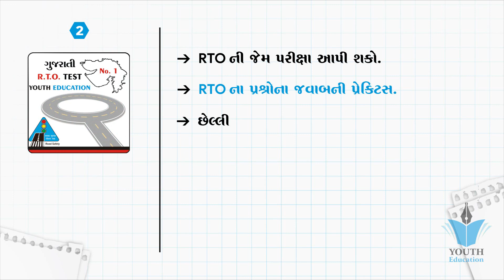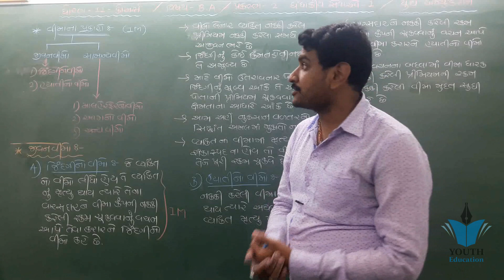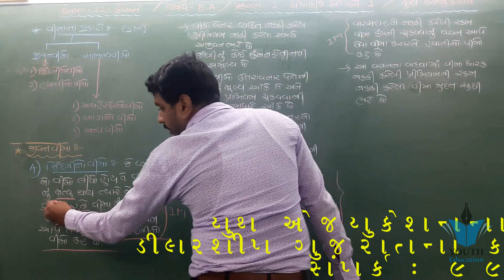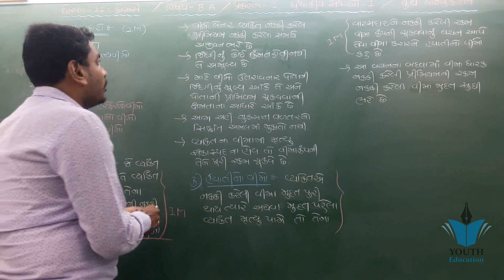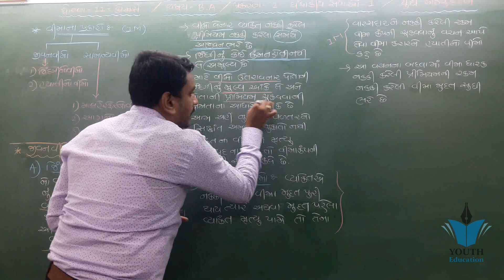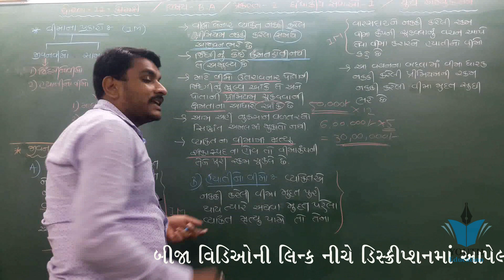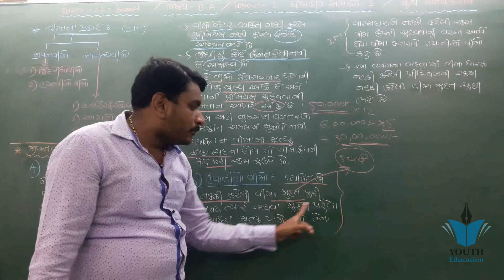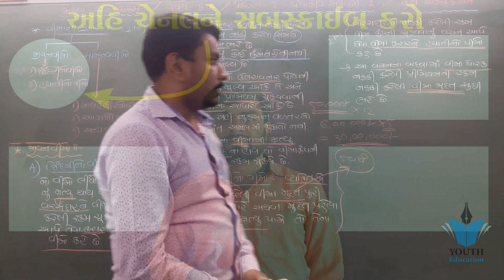STD 11 BA Ch 2 ( ધંધાકીય સેવાઓ - 1) ભાગ 3 | STD 11 B.A. Ch 2 ( ધંધાકીય સેવાઓ - 1) | Rajesh Babariya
STD 11 BA Ch 2 ( ધંધાકીય સેવાઓ - 1) ભાગ 1 | STD 11 B.A. Ch 2 ( ધંધાકીય સેવાઓ - 1) | Rajesh Babariya

STD 11 || COMMERCE || BA || CH-02 || ધંધાકીય સેવાઓ -1 || VIDEO- 01

STD 11 || COMMERCE || BA || CH-02 || ધંધાકીય સેવાઓ -1 || VIDEO- 02

STD 11 || COMMERCE || BA || CH-02 || ધંધાકીય સેવાઓ -1 || VIDEO- 04

STD 11 || COMMERCE || BA || CH-02 || ધંધાકીય સેવાઓ -1 || VIDEO- 03

STD 11 BA Ch 1 ( ધંધાનું સ્વરૂપ, હેતુ અને કાર્યક્ષેત્ર) ભાગ 12 | STD 11 B.A. Ch 1 |

STD 11 | COMMERCE | B.A. | CH 03 | ધંધાકીય સેવાઓ-2 | VIDEO-02

STD 11 STAT CHAP 2 PRESENTATIONS OF DATA (માહિતીનું નિરૂપણ થી ઓછું, કે તેથી વધુ, મૂળ આવૃત્તિ વિતરણ

Std 12 BA blue print for first exam| Std12 Commerce Blueprint GSEB|

STD 11 || COMMERCE || BA || CH-01 || ધંધાનું સ્વરૂપ, હેતુ અને કાર્યક્ષેત્ર || PART-02||

Std 11 Commerce - BA - Ch 1

std 12 S.P. ch 2 (શેર ફેરબદલી હસ્તાંતરણ) ભાગ 4 || std 12 એસ.પી. ch 2 in gujarati By: Nilkanth Miyani

STD 11 Account Ch 4 (આમનોંધ ) in Gujarati ભાગ 3 By : Jemish Dhameliya

BA std 11 ch 10 qus 5 Import procedure ( ayat vidhi )

std 11 account part 1 chapter 3 | std 11 account gst | વસેક પરિચય | vat std 11 | 11 gujarati medium

Std 11 Commerce blueprint for first exam | Std 11 BA blueprint GSEB ||

ધોરણ 12 બી. એ. | std 12 B.A. Imp | std 12 BA IMP | Most IMP Questions | March 2019 | Dipak

Std 11 BA blueprint for second exam 2020|| Commerce blueprint ||

Std11 commerce||BA blueprint and Question paper for second exam ||GSEB|||

STD 11 | COMMERCE | BA | CH-01 | ધંધાનું સ્વરૂપ, હેતુ અને કાર્યક્ષેત્ર | VIDEO- 03

ધોરણ 11 બી. એ. imp | std 11 B.A. Imp | std 11 BA IMP | std 11 BA Most IMP Questions | Dipak

BA std 11 ch 8 qus 7 Debentures

Std 11 BA ch 6 કંપની એટલે શું ? કંપનીની લાક્ષણિકતાઓ જણાવો

ધોરણ 11 બી. એ. imp | std 11 B.A. Imp | std 11 BA IMP | std 11 BA Most IMP Questions | Dhruvi

Std 11,12 B.A.

STD:11 - STATISTICS, CHAPTER:2 - માહિતીનું નિરૂપણ by - AP SIR

BA STD 11 CH 7 Q 5 GLOBAL ENTERPRISE

BA std 11 ch 10 qus 6 Export procedure nikas vidhi

BA std 11 ch 6 qus 3 (b) નોંધણી નું પ્રમાણપત્ર મેળવાની વિધી

Std 11 Sub. B.A Ch.1 ધંધાનું સ્વરૂપ, હેતુ અને કાર્યક્ષેત્ર ( ભાગ - 5 ) Date 02/05/2020

Std 11 commerce Blueprint || Class 11 commerce in gujarati

Economics std 11 che no 7 Indian economy introductions

BA std 11 ch 10 qus 7 andajpatra ni asro/ effecte of bugete

BA std 11 ch 10 qus 6(b) Export procedure

Std 12 B. A CH 3 LAC 2

ધોરણ 11 બી. એ. imp | std 11 B.A. Imp | std 11 BA IMP | std 11 BA Most IMP Questions | Marmik

Vidhey std 11 commerce - Std 11 Statistics in Gujarati ch 8 -